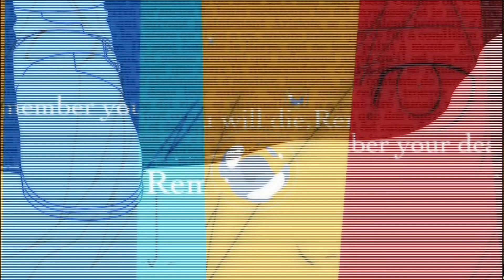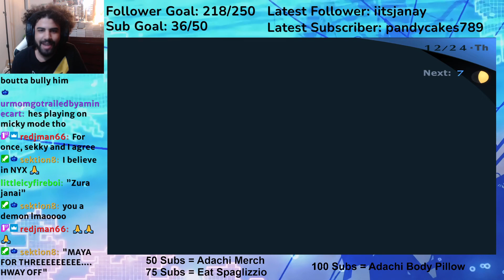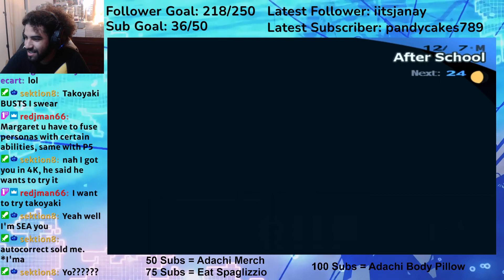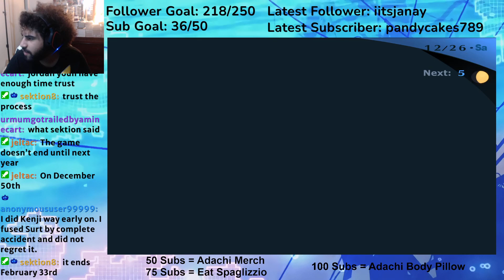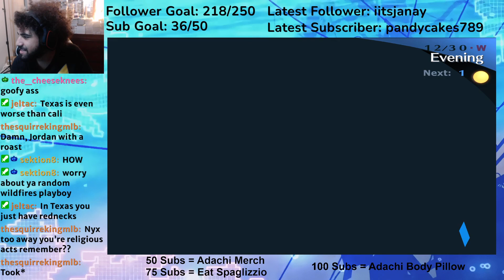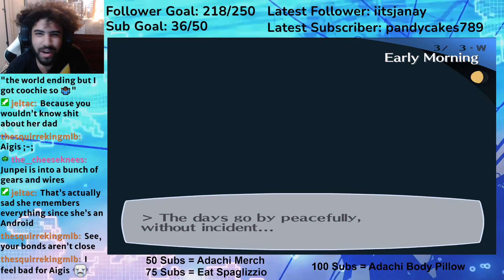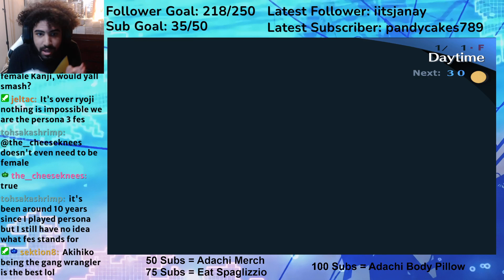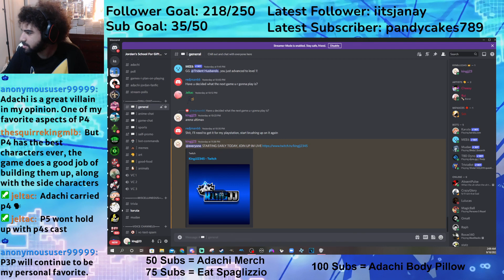WE LIVE TO SEE ANOTHER DAY !!! | PERSONA 3 FES PLAYTHROUGH PART 26